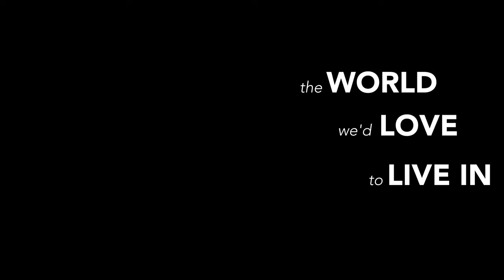For a life well lived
The best way to achieve those things you want for yourself in your life is to help others get it.